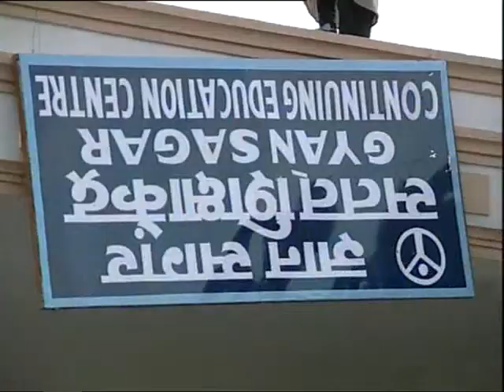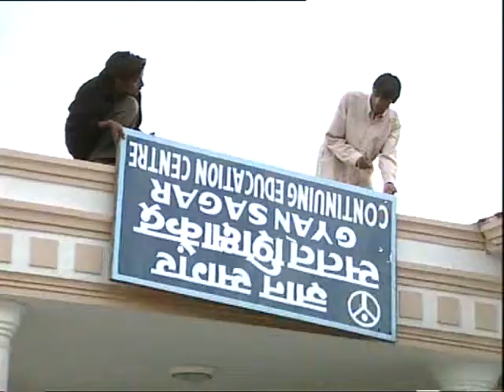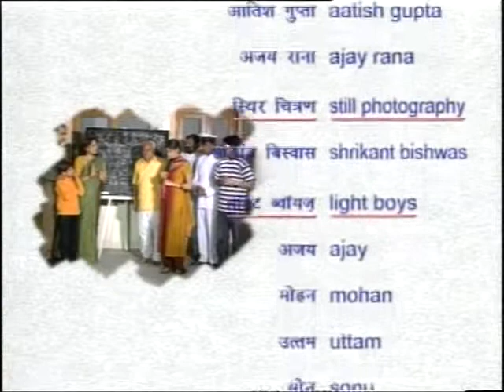HUM KISI SE KUM NAHIN EP 1